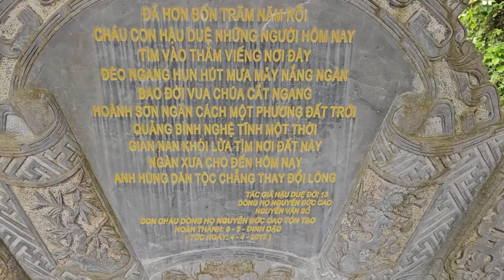[TỐI NAY]CẢNH TRONG MÀN ĐÊM SƯ MINH TUỆ THEO Ý PHẬT THƯƠNG KHÓC PHẬT TỬ ĐẢNH LỄ CẦU PHỨC AN LÀNH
TỐI NAY CẢNH TRONG MÀN ĐÊM
SƯ MINH TUỆ NGUYỆN THEO Ý PHẬT
THƯƠNG KHÓC PHẬT TỬ
ĐÁNH LỄ CẦU PHỨC AN LÀNH
TÁC PHẨM:MỪNG BẠN VIẾNG CHÙA
SÁNG TÁC:THU ÂN HUYỀN - PD CHÁNH MINH THÀNH
ASM AND TRÌNH BÀY:CA SỸ ĐÔNG NGUYỄN